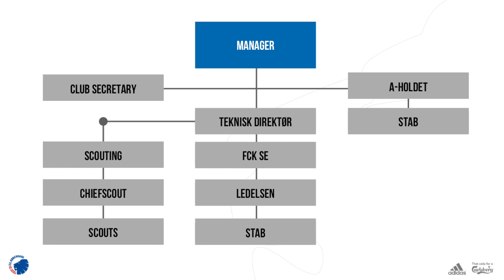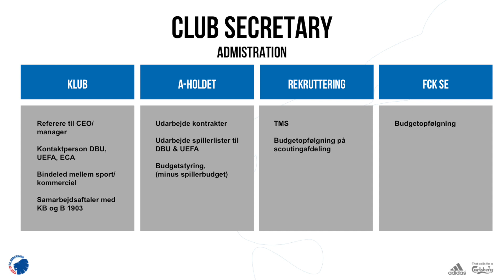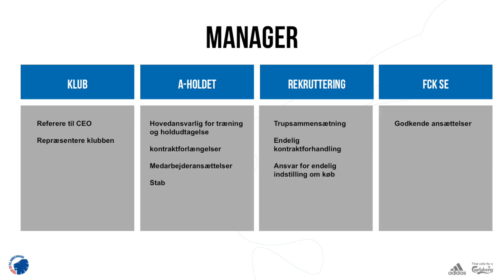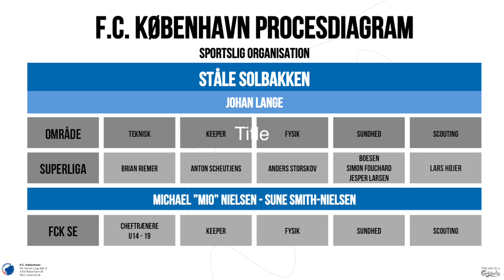Hørsholt: Et stærkt nyt hold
Her kan du se Direktør Anders Hørsholt fortælle om den nye sportslige ledelse, der fredag blev præsenteret i F.C. København, hvor Ståle Solbakken bliver ny manager, Johan Lange ny Teknisk Direktør og Daniel Rommedahl ny Club Secretary. Se mere her: